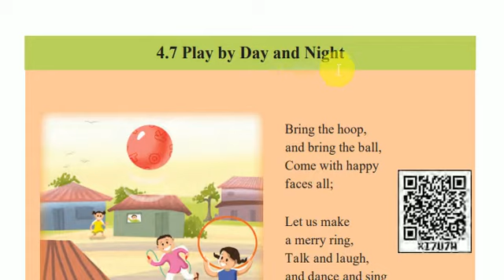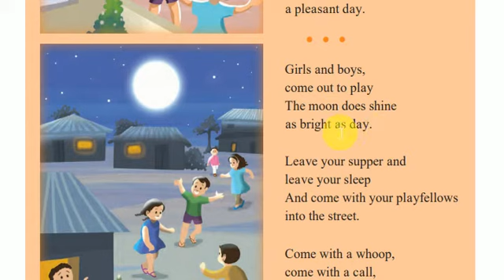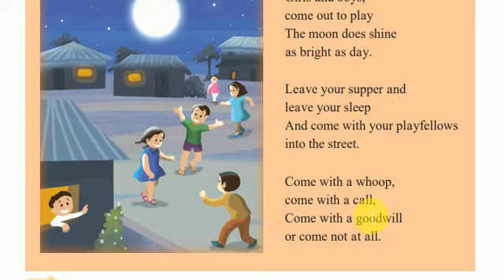Play by Day and Night 🌃 6 standard poem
इयत्ता सहावी चे इंग्रजी विषयाचे सर्व व्हिडिओ पाहण्यासाठी खालील लिंकवर क्लिक करा.